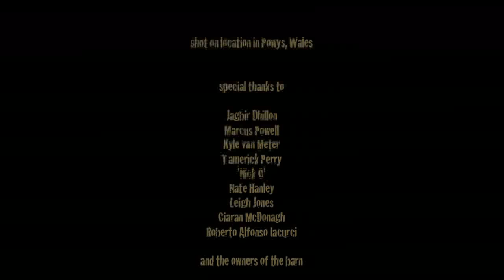'Red Handed' (High Quality)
The 3rd film from Horrorville Productions. Please turn your sound up to full volume and watch in full screen to get the full intended effect of the film. Only watch this high quality version if you have a fast broadband connection.

Synopsis:
A cowardice post adolescent city kid steals a trailer owned by a struggling rural local as he is off on target practice. Will he return in time to catch the thief? And what will he do to the city kid if he does catch him in the act...

Written, directed and starring:
John Mitchison
Ravi Bose

Edited by:
John Mitchison using Final Cut Pro 6. Standard definition.